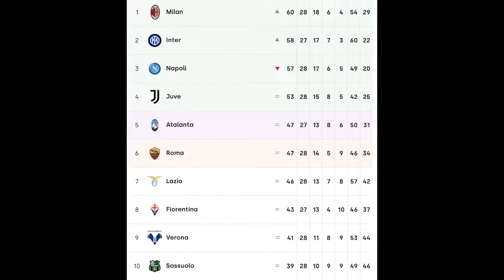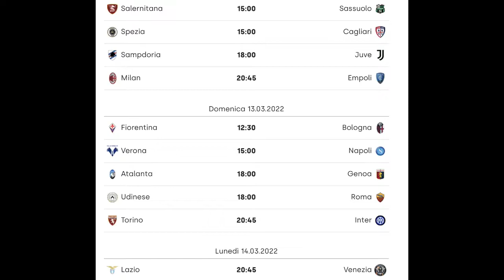Peppe Volpecina ad Azzurro nell'Anima